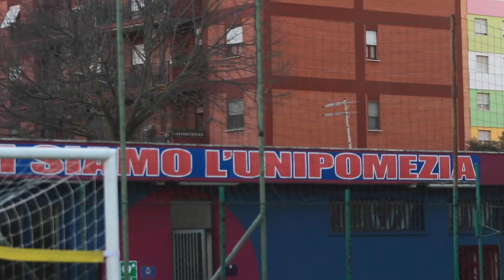TALENTO&TENACIA III Edizione - UNIPOMEZIA - TAPPA 17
Premio Talento & Tenacia
Stagione 2018/19 - III Edizione
Tappa #17 - ASD UniPomezia

Gazzetta Regionale
Asilo Savoia
Regione Lazio
Comune di Roma

Video & Editing: Raffaele Conti